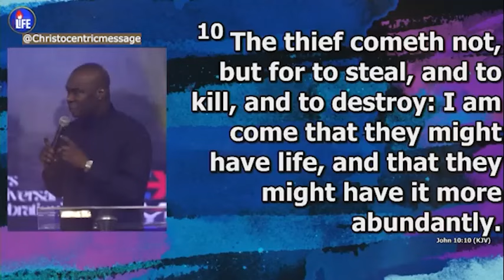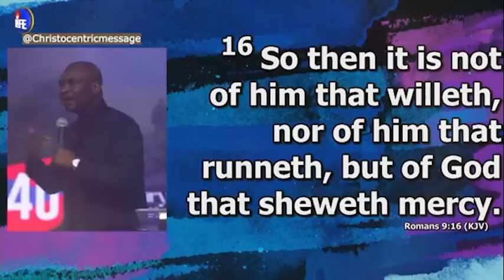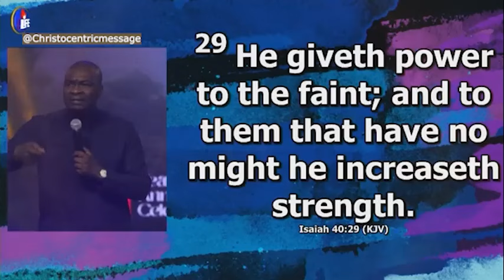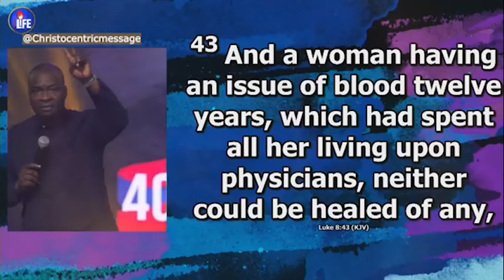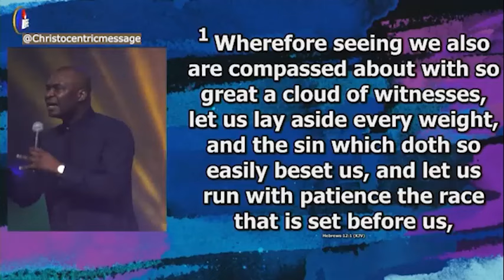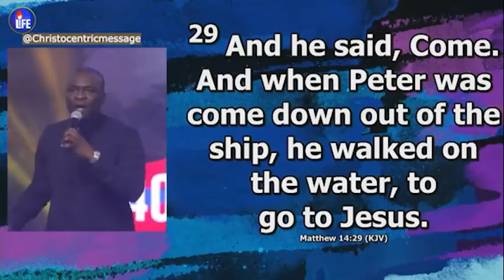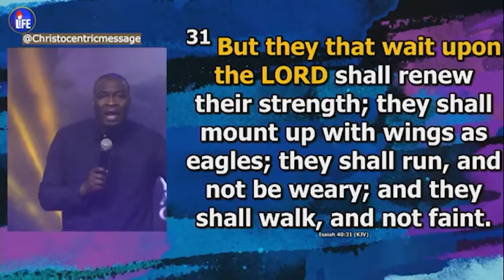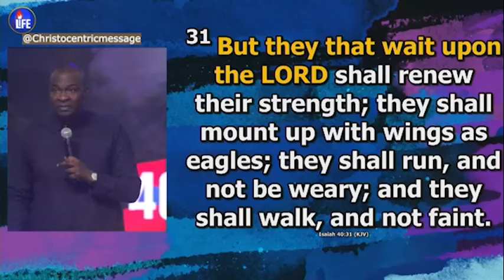HOW TO GET THE GRACE TO WAIT ON THE LORD - AOPSTLE JOSHAU SELMAN